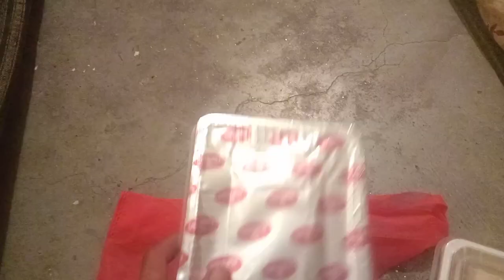Sohan papdi comparison😆diwalispecial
Sohan papdi (also known as san papri, shompapri, sohan papdi, shonpapdi or patisa)[1] is a popular dessert in the Indian subcontinent. Soan Papdi has no confirmed origin, but it is believed to have originated in the western state Maharashtra, India.[2] According to a culinary anthropologists, the word "soan" has Persian origin and the name comes from the term sohan pashmaki.[3] Others speculation also includes that ranges from Rajasthan, Uttar Pradesh, Punjab and West Bengal.[4][5] It bears some resemblance to the Dragon's beard candy in China, Kkul-tarae in Korea,[6] Persian pashmaki, which gave rise to the Turkish pişmaniye.[7] It is usually cube-shaped or served as flakes, and has a crisp and flaky texture. Traditionally sold loose in rolled paper cones, modern industrial production has led it to being sold in the form of tightly formed cubes.